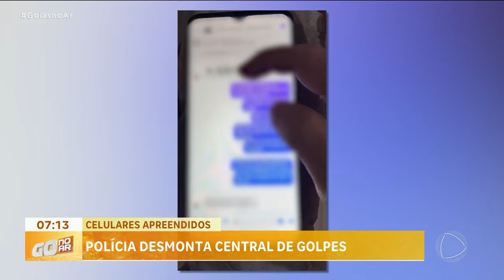CELULARES APREENDIDOS: POLÍCIA DESMONTA CENTRAL DE GOLPES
UMA VERDADEIRA CENTRAL DE GOLPES FOI DESCOBERTA EM APARECIDA DE GOIÂNIA. ALÉM DOS EQUIPAMENTOS USADOS PARA OS CRIMES A POLICIA ENCONTROU DROGAS E ARMAS.